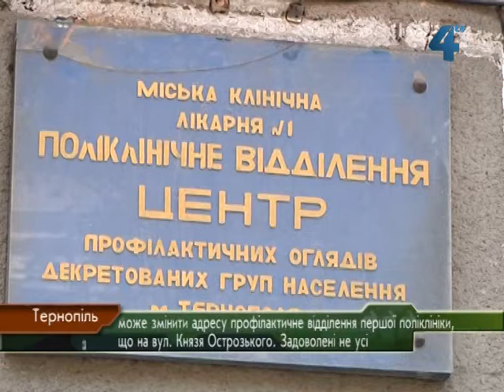Профілактичний відділ переносять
У Тернополі може змінити адресу профілактичний відділ першої поліклініки, що на вулиці Князя Острозького. Поліклінічний відділ, де мешканці міста  проходять профогляд, оформляючи санітарно-медичні книжки, планують перенести в приміщення третьої міської лікарні, що на Дружбі. Таким рішенням виконкому Тернопільської міської ради, прийнятим ще в минулому році, задоволені не усі. У міськраді ж запевняють - це планова оптимізація медичних закладів міста, від якої не постраждають ані працівники відділу, ані його відвідувачі.